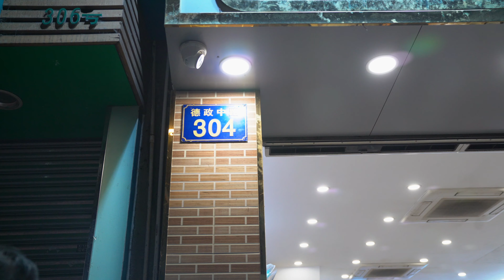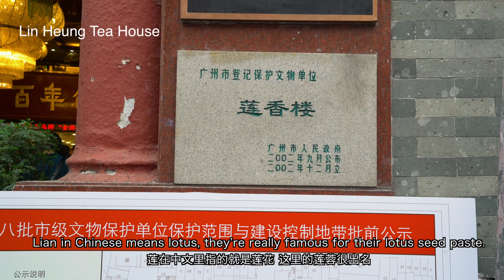Soup & Pastry • Beef Broccoli in Guangzhou Part 2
Food Scavenger Hunt in Guangzhou!

Food we tried:
Cantonese braised soup (炖汤）

Restaurants we visited:
Dayang Yuanwei Braised Dishes  (达扬原味炖品）
304 Dezheng Middle Rd, Yuexiu Qu, Guangzhou Shi, Guangdong Prov, China, 510000

Lianxiang House (莲香楼）
67 Dishifu Rd, ShangXiaJiu, Liwan Qu, Guangzhou Shi, Guangdong Prov, China, 510140

Facebook: The Beef Broccoli Channel